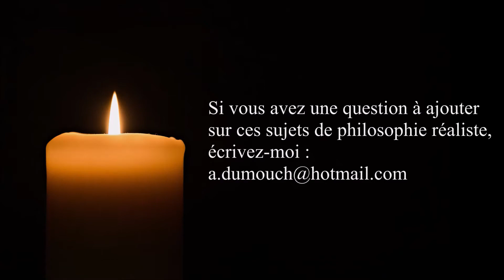Politique 20- Le devenir des communautés dépend-t-il du nombre de ses membres et de son savoir?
ou sur ce compte en France :
BIC CMCIFR2A

Merci.

Politique 20- Le devenir des communautés dépend-t-il du nombre de ses membres et l'état de son savoir ?